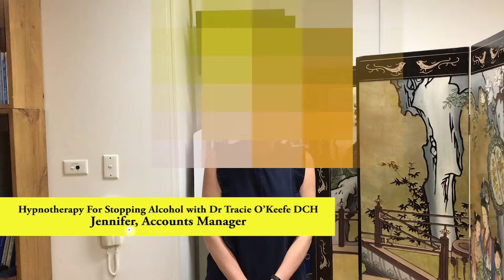Stop Alcohol Hypnotherapy 3 with Dr Tracie O'Keefe DCH